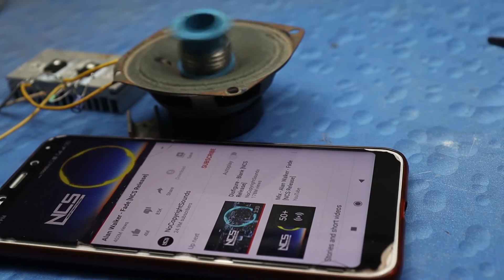D882 Transistor Audio Amplifier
Audio Amplifier Using Two D882 Transistor

25 Watt Soldering Iron
35 Watt Soldering Iron
75 Watt Soldering Iron
Soldering Iron Kit
Soldering Iron Kit extended
Soldering Station
Solder Wire
Soldering Paste
SMD Rework Station
Glue Gun
Multi Meter
1000pcs Resistors Kit
555pcs Capacitor Kit
750pcs Transistor Kit
100pcs Multi color Leds
100pcs white color Leds
100pcs RGB leds